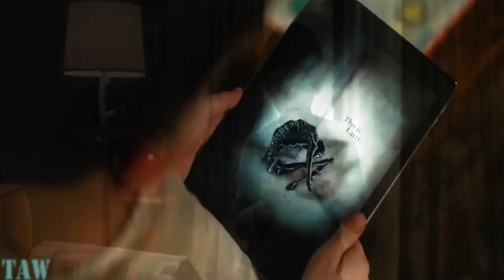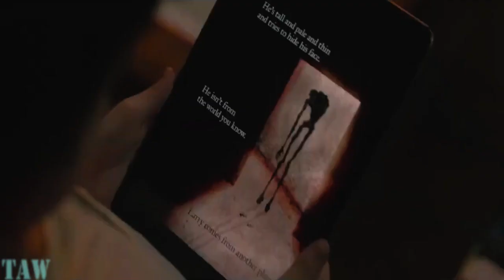COME PLAY Official Trailer (2020) Horror Movie | HD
COME PLAY Trailer 1 (2020)